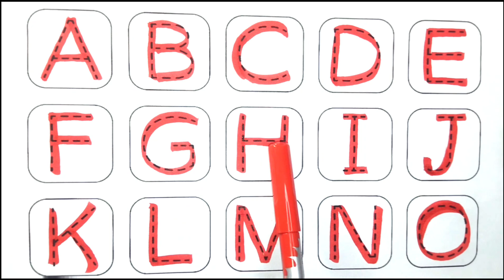English varnmala,phonics song,abcde,abcd,a for apple b for ball C for cat, अ से अनार